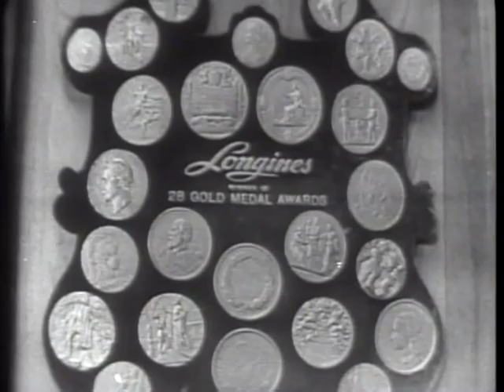LONGINES CHRONOSCOPE WITH SEN. JOHN J. SPARKMAN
LONGINES CHRONOSCOPE WITH SEN. JOHN J. SPARKMAN - National Archives and Records Administration 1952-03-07 - ARC Identifier 95738 / Local Identifier LW-LW-66 - TELEVISION INTERVIEW:  Donald I. Rogers and William Bradford Huie talk with Sen. Sparkman on problems of small businesses. DVD copied by IASL Master Scanner Katie Filbert.